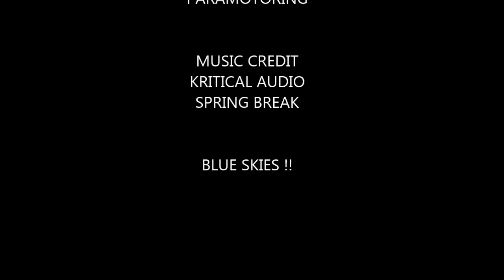Paragliding in India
Learn Paragliding in India. The only training center in Rajasthan. Enjoy the rustic desert landscapes and wonderful people. This is a short movie of P1 course which is of 5 days.

New deals on Amazon